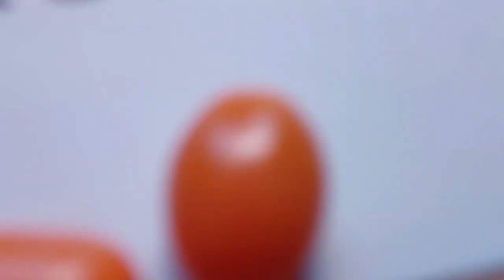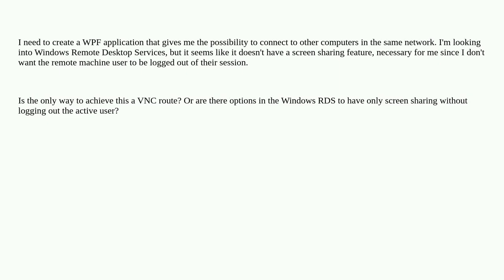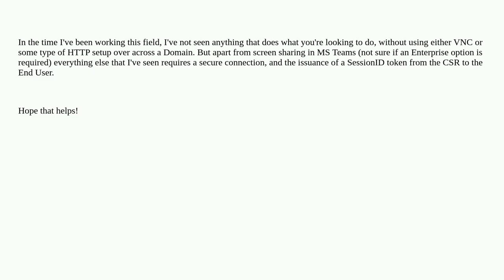Softwareengineering: Screen share with Windows Remote Desktop Services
Screen share with Windows Remote Desktop Services

A special thanks goes out to the community

  windows c++-cli remote-desktop c# wpf